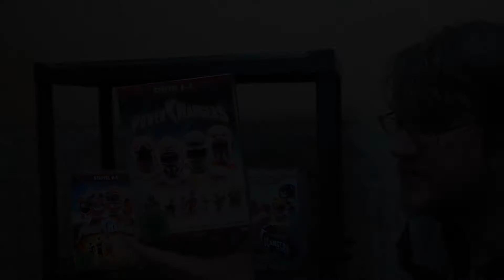GÖROTH ÚRCHÉR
knee